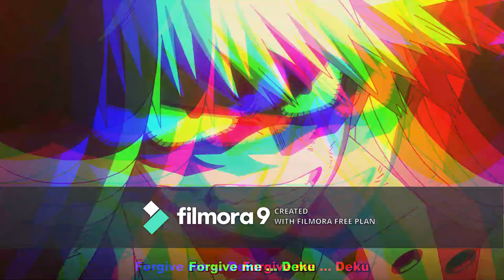Midoriya & Bakugo vs Nine (AMV)- All Good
I saw this movie four months ago, it was awesome! So I decided to make an AMV with this epic fight! Hope you all enjoy! BTW, sorry for the repost

My Hero Academia is owned by Funimation, TOHO Animation, Studio Bones, and Kohei Horikoshi

Anime: My Hero Academia: Heroes Rising
Song: All Good by Nevertel